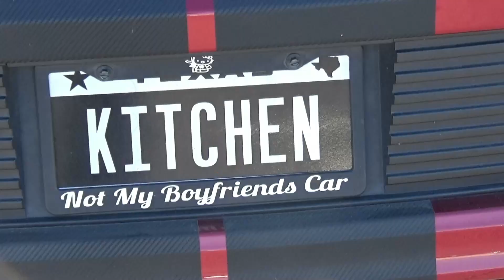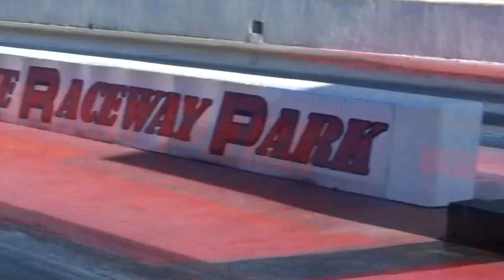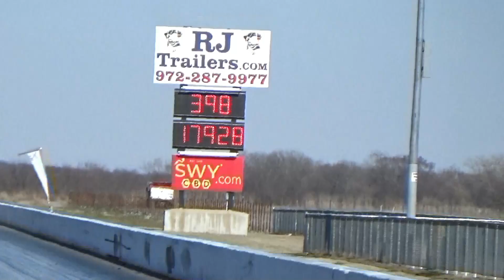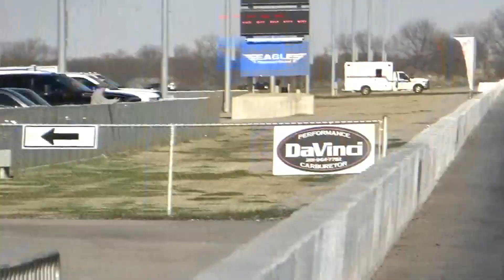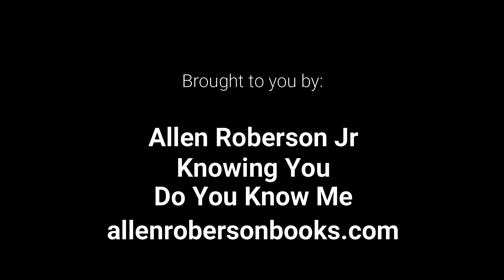Here is the first half of the races and some interviews from 2-7-2021. Extra stuff not posted too.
XRP passes on 2-7-2021.  If you need something let me know.  Drag racing videos.  Motorcycles, cars, trucks, turbos, nitrous, slicks, radials.  Street cars, daily drivers a d race vehicles.  If you can race it or go fast in it, let's do it.
I am here more for you all to see yourselves than the money, but donations are welcomed and make this easier.  Do You Know Me? is the name of my documentary, and with it, I am looking forward to promoting as many people as will let me.  Find me and tell me who you are.